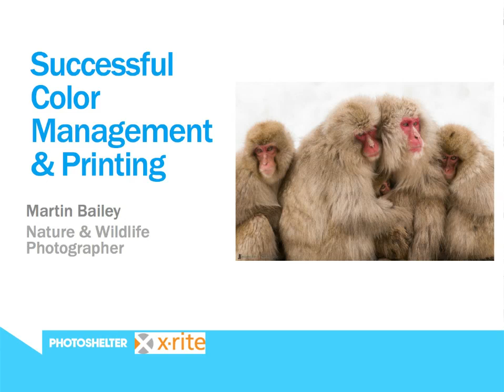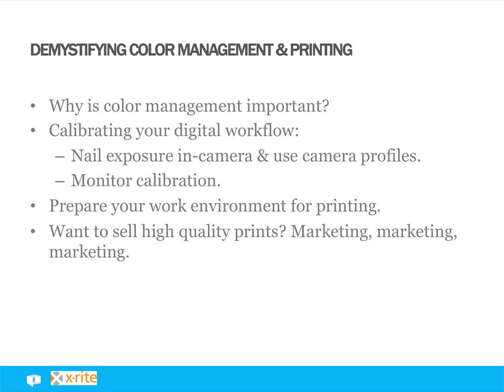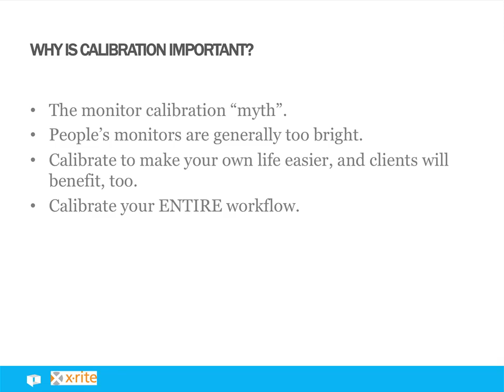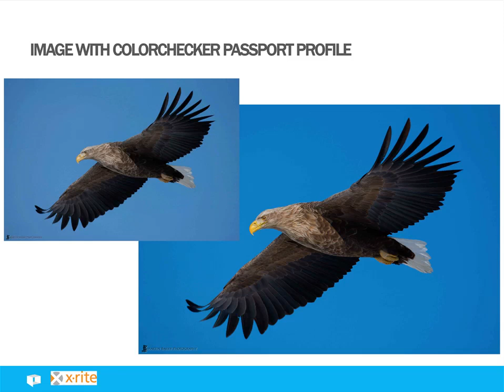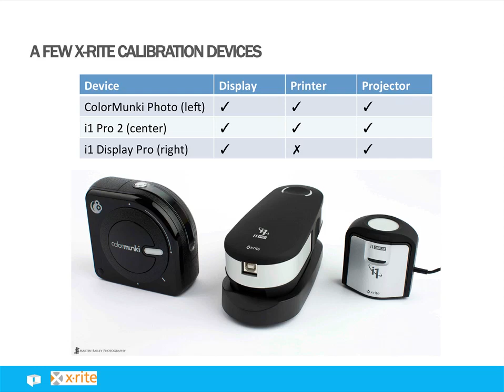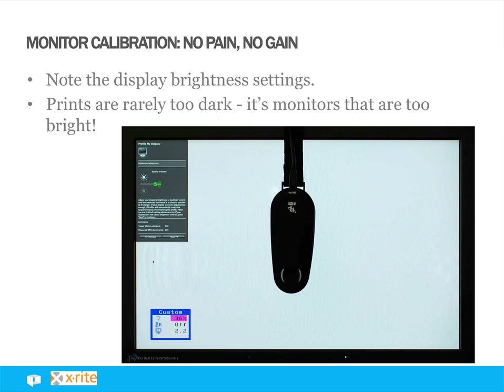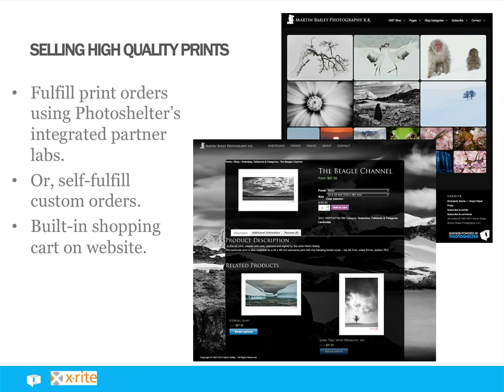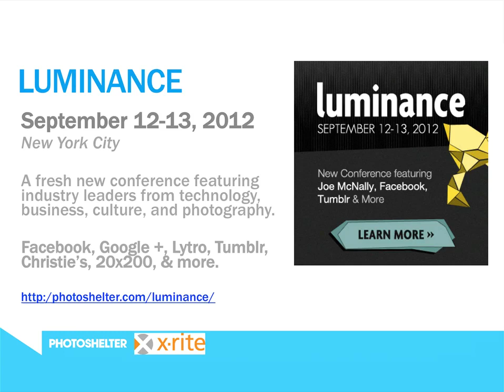Successful Color Management & Printing with Martin Bailey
X-Rite and PhotoShelter present color management pro Martin Bailey.